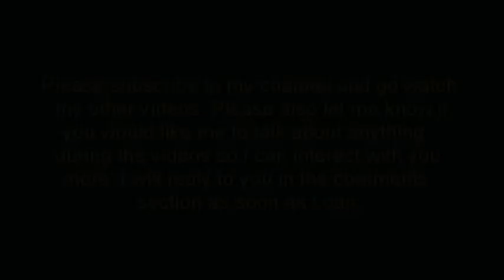Pikachu GR9 AND GR10